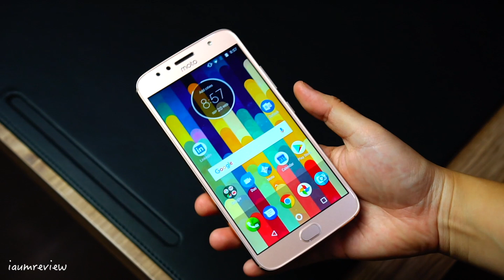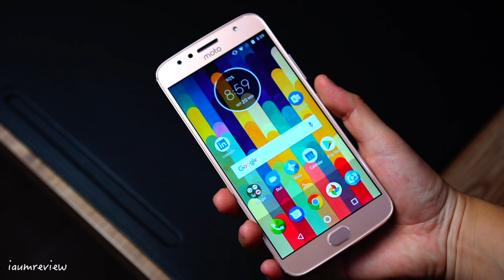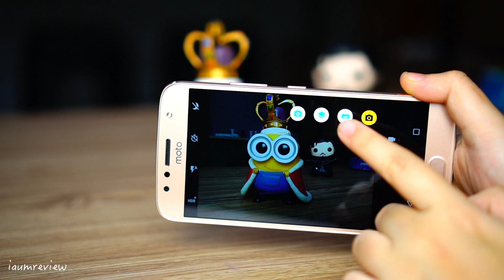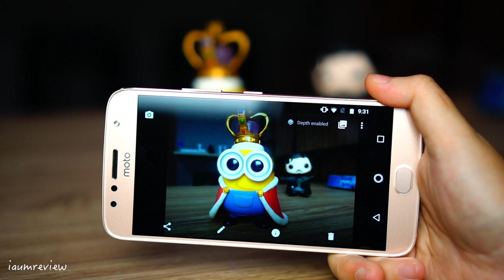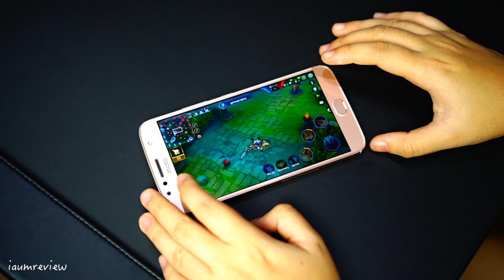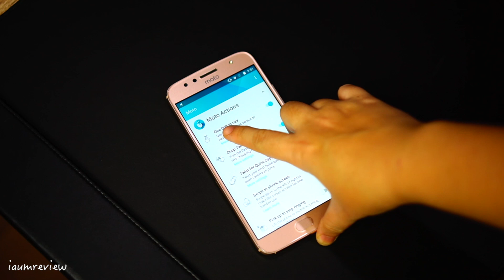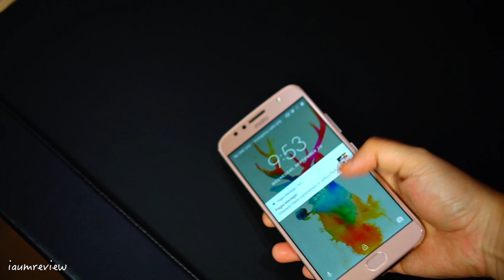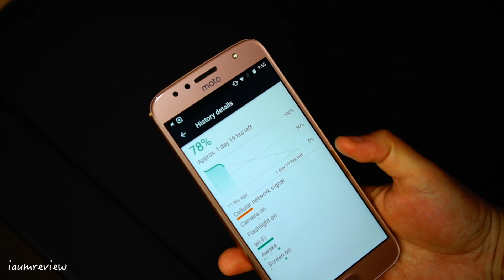*+*+ รีวิว Moto G5S Plus +*+* กล้องคู่ ราคาดี ROV ลื่นนน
งาน TME นี้ มีหลายคนหามือถือรุ่นใหม่อยู่ และเชื่อว่าแฟนๆ Moto น่าจะชอบใจเจ้า G5S Plus กันนะคะ ในราคา 9,990 บาท กล้องคู่ และเล่น ROV ลื่นๆๆๆๆมาก อ่านต่อได้ที่